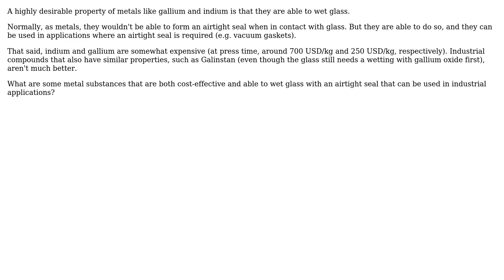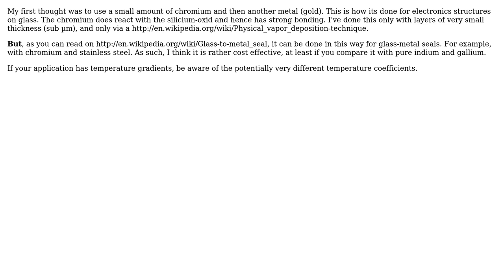Engineering: What are some cost-effective metal substances that can wet glass?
With thanks & praise to God, and with thanks to the many people who have made this project possible! | Content (except music & images) licensed under CC BY-SA | Music | Images & others | With thanks to user John H. K. user APerson user Air and the Stack Exchange Network Trademarks are property of their respective owners. You are responsible for your own actions.